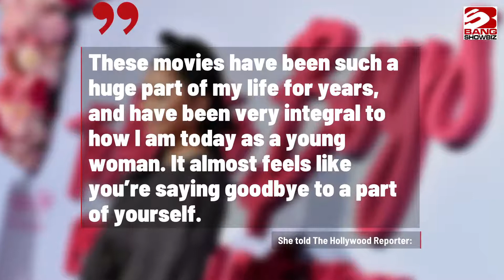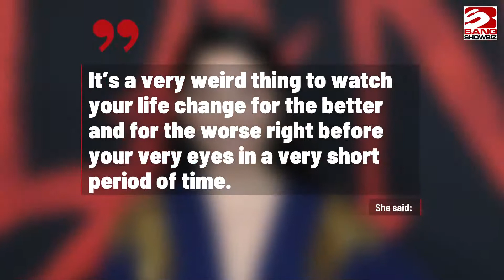Lana Condor was sad to say goodbye to her 'To All The Boys' character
Lana Condor has admitted that she was sad to say goodbye to her 'To All The Boys' character when filming on the trilogy ended.